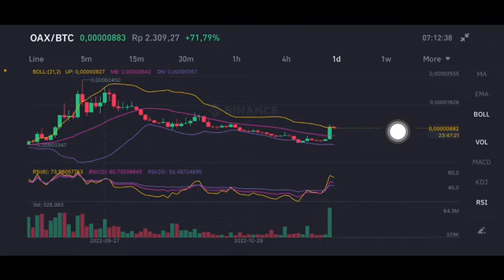OAX COIN EXPLODED 💥🚀 | OAX Price Prediction / OAX PRICE UPDATE What Is OAX Token? OAX Coin Update